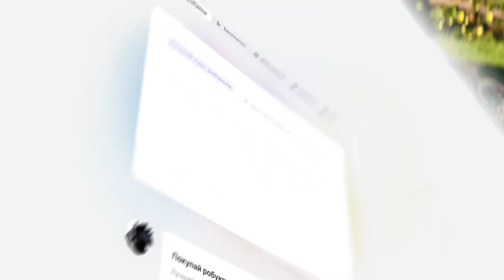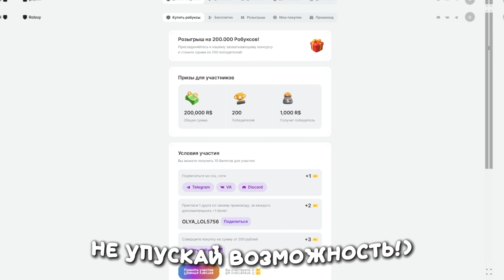🦉ТРЕЙДЫ НА МЕГА МОГИЛЬНУЮ СОВУ В АДОПТ МИ| ЧТО ДАЮТ ЗА МЕГА GRAVE OWL В ADOPT ME ROBLOX| ТОП ТРЕЙДЫ!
✧Ник в роблоксе: Olya_lol5756
🍿Мой ютуб: